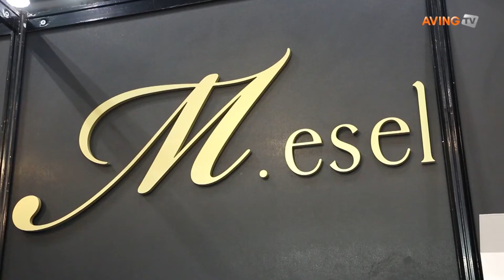[Made In Korea] 마유가 100% 들어간 화장품 브랜드, 보산의 '엠에셀'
보산은 2010년 설립돼 한, 중, 일 무역을 통해 여러 분야에서 고객이 원하는 제품을 생산한 기업이다.